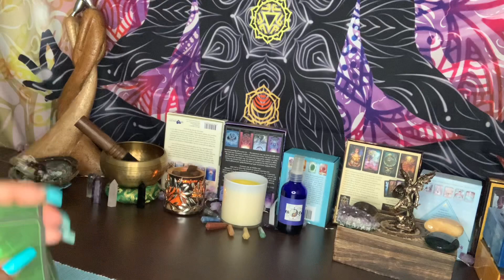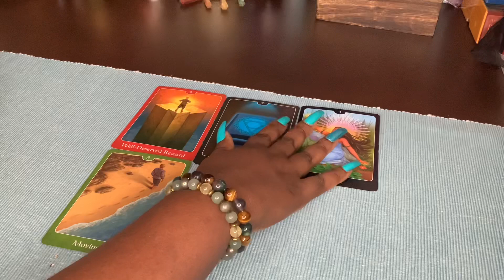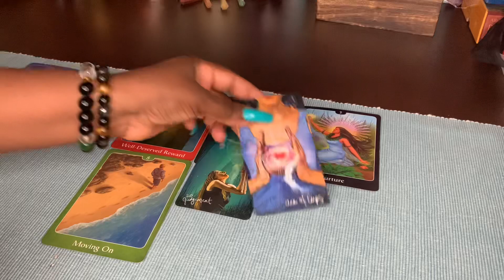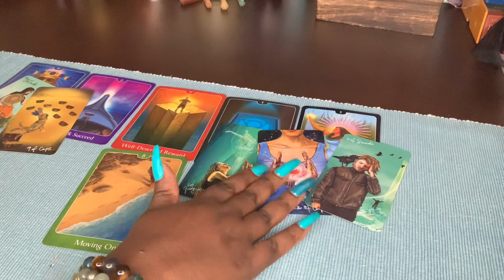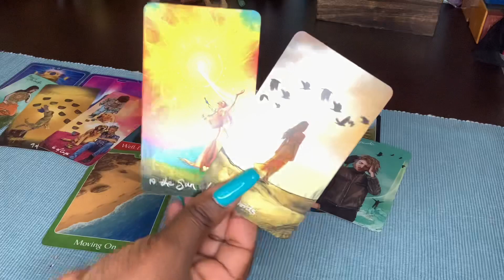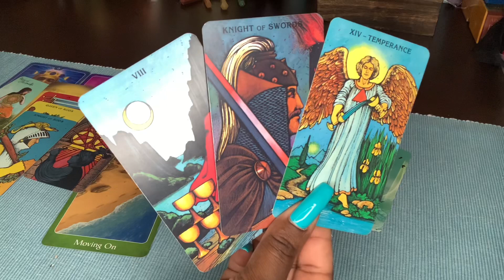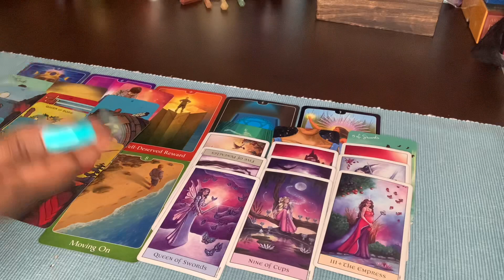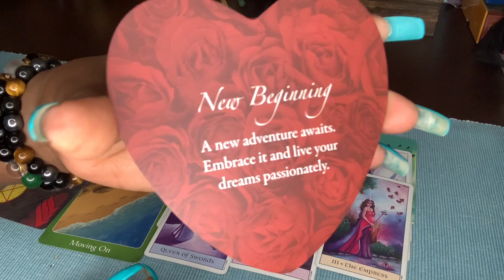TAROT PISCES ♓️ | WOW! “THIS OPPORTUNITIES OF A LIFETIME”- YOUR WISHES COMING TRUE! MAY 2021😍💕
TAROT PISCES ♓️ | WOW! “THIS OPPORTUNITIES OF A LIFETIME”- YOUR WISHES COMING TRUE! MAY 2021 BEAUTIFUL READING😍💕

15 minutes $55.00
20 minutes $80.00
30 minutes $112.00

MUSE TAROT
MORGAN-GREER

Goddess Of Life 1111 Tarot Channel